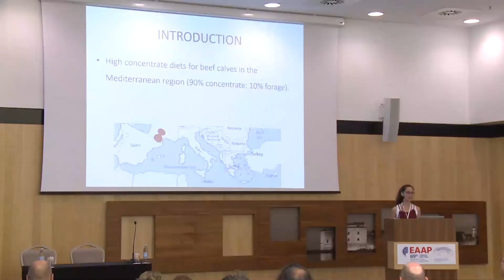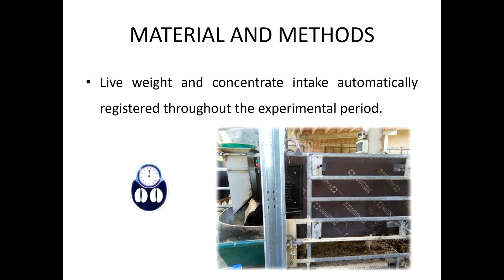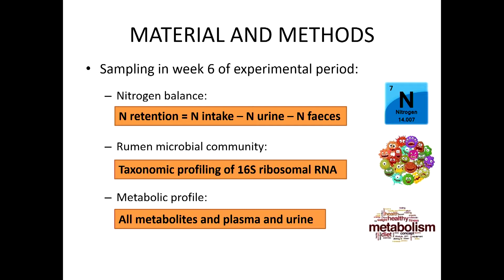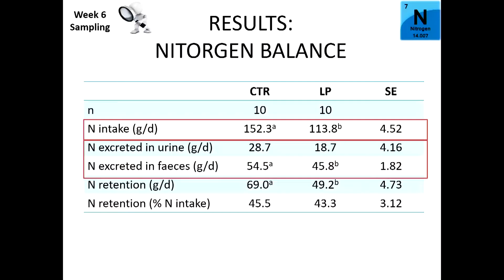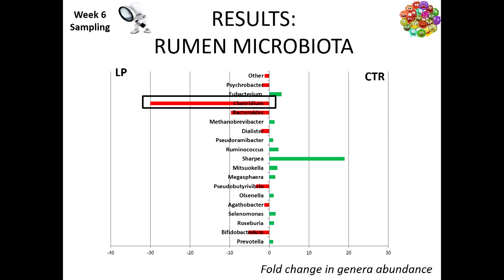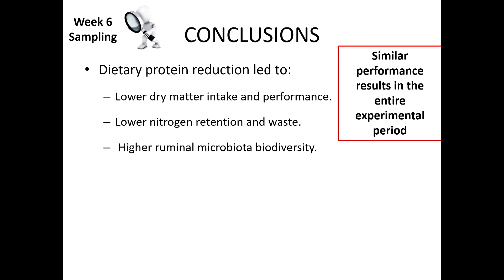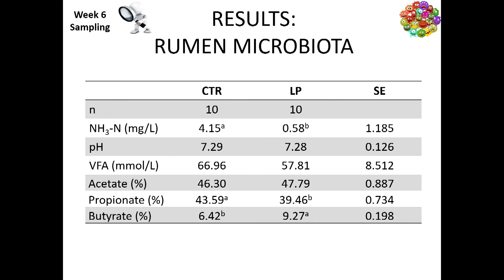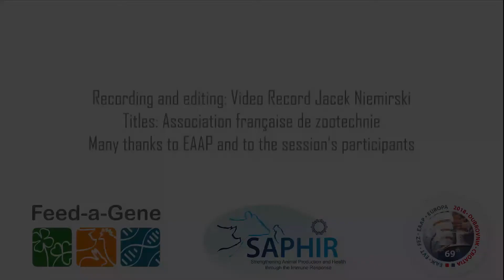Effects of protein restriction on rumen metagenome and metabolic profile in Holstein calves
Communication by Sandra Costa, University of Lleida
Feed-a-Gene/SAPHIR session "Multidisciplinary approaches for improving sustainable livestock production: research needs, opportunities and difficulties" held on 30 August 2018 at the 69th EAAP meeting in Dubrovnik, Croatia.
Chair: Jaap van Milgen, INRA, Feed-a-Gene project coordinator & Marie-Hélène Pinard-van der Laan, INRA, SAPHIR deputy coordinator